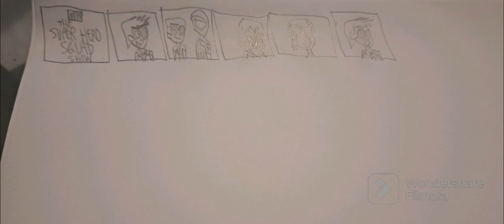spidey and Mr fantastic saves the bees marvel the super hero squad show spider senses short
cast
Spider-Man yuri lowenthal
Mr fantastic dee Bradley baker
morbius the living vampire John dimaggio
directed by mitch Schauer
written by Eugene son